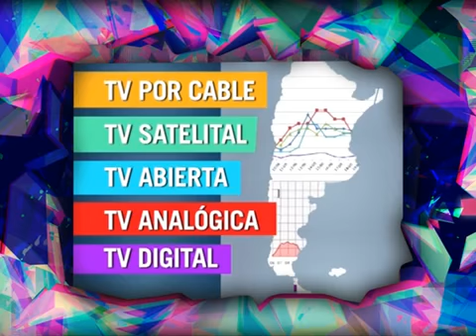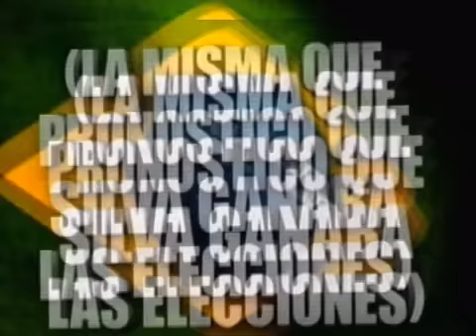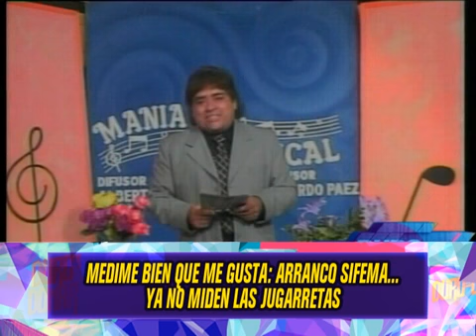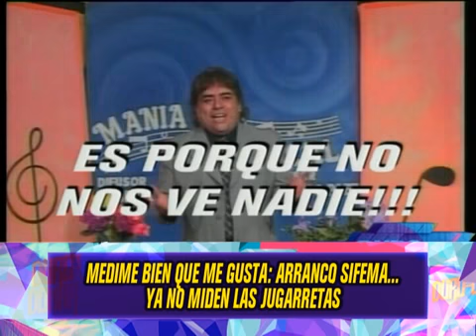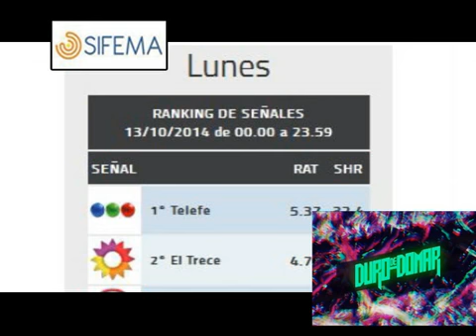SIFEMA E IBOPE - 20-10-14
INFORME: SIFEMA E IBOPE - 20-10-14